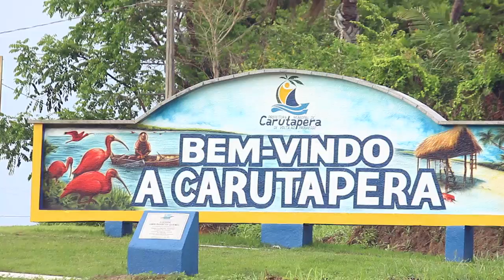INFORME PREFEITURA DE CARUTAPERA - TURISMO 2017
INFORME PREFEITURA DE CARUTAPERA - TURISMO